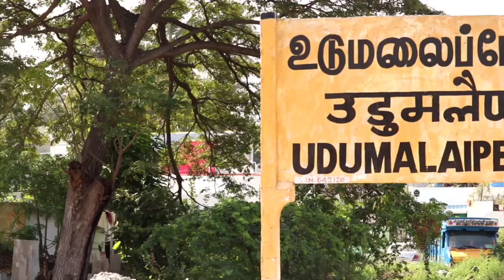Master- vathii comming video song| prathap ps| aniruth| Lokesh kanagaraj